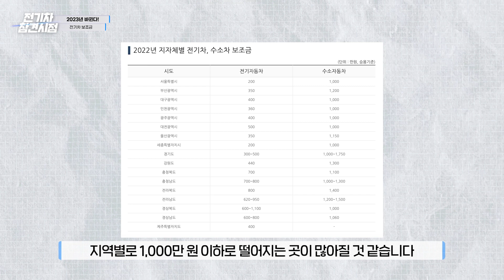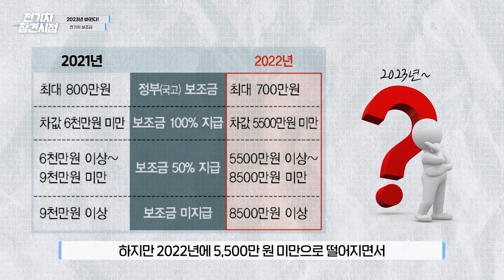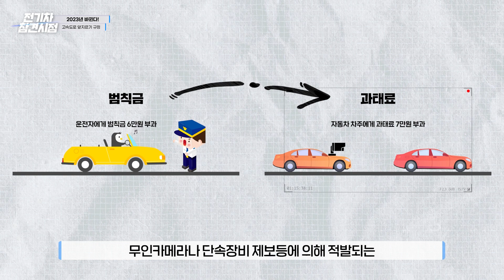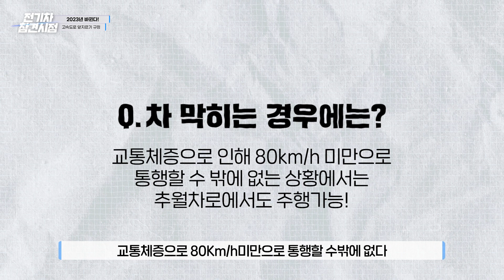차 값은 계속 올라가는데 보조금은 줄어들면 어쩌죠? 2023년 바뀌는 전기차 보조금과 제도!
2023년 전기차 보조금 현황과 바뀌는 자동차 제도들을 알아봤습니다 :)
전기차의 모든 이야기를 담은 채널!
전기차 한잔 ☕️🚗